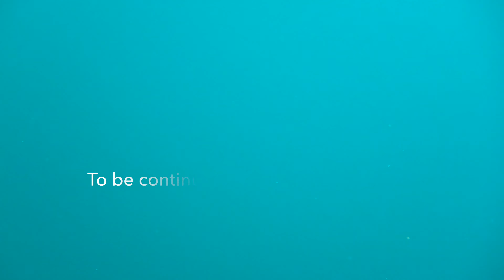RAJA AMPAT DIVE CRUISE 2017-2018 part1! ラジャアンパット年越しダイブクルーズ・ファーストダイブ!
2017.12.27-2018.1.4のラジャアンパット年越しダイブクルーズに
これはpart1で、これから延々と続きます。
初日はチェックダイブ的な感じであまり面白いポイントでは
ないのですが、この後のダイビングとの対比が面白いので、
ぜひご覧になって下さい!
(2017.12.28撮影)